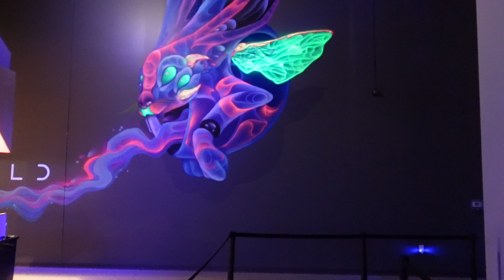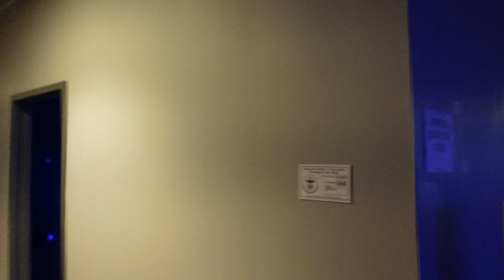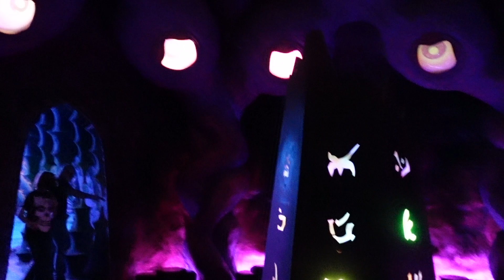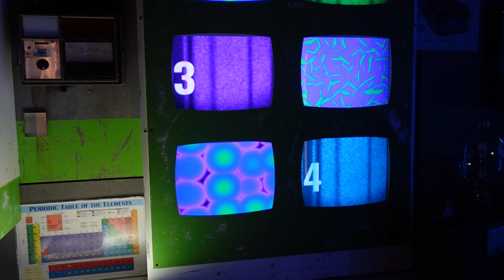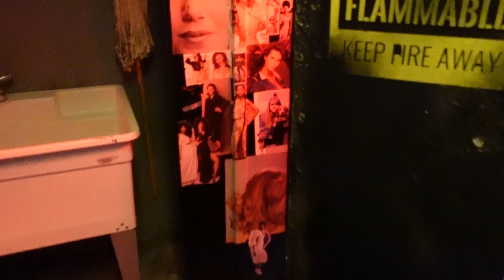OTHERWORLD WALK THROUGH in 4K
Take a tour To the OTHERWORLD located in Columbus Ohio